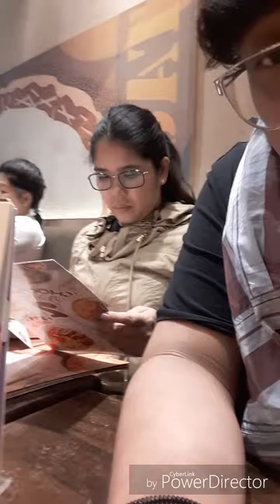After work again With Perwi.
After work again with Perwi in Pancake House at Sm Calamba with a reminder. Harhar.